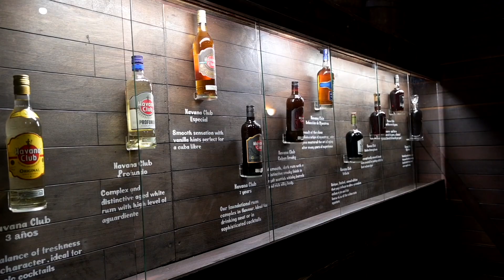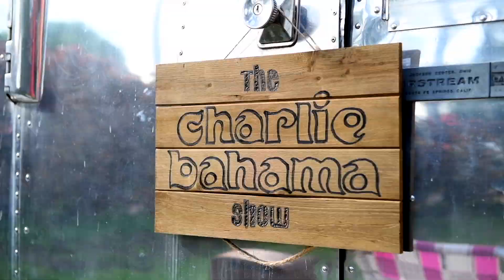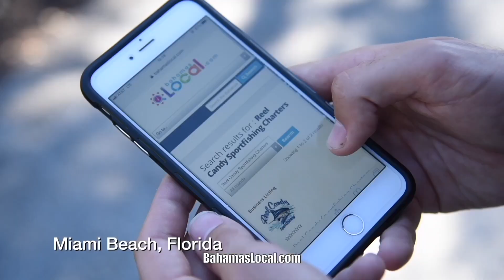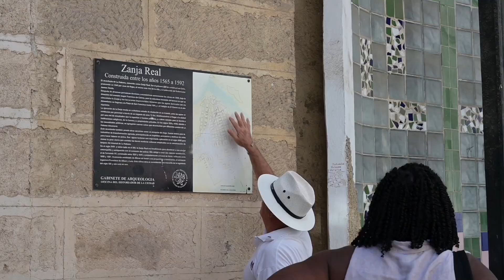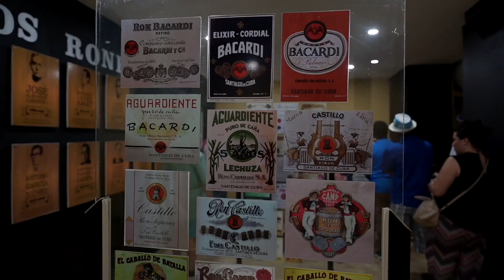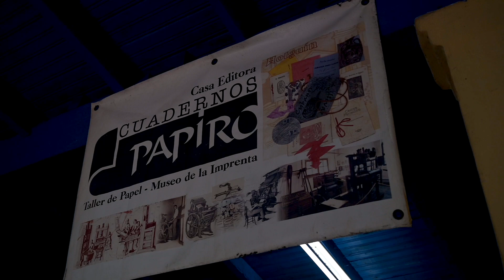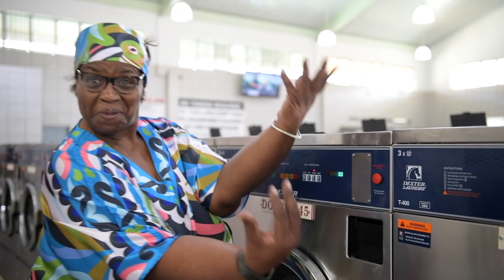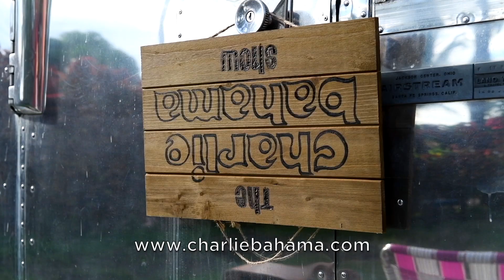Havana, Cuba - Charlie Bahama Show - Full Episode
Come along for the fun ride with  @charliebahama   as he takes you on a cultural, musical, tasty, adventure ride to Guardalavaca and Havana, Cuba with  @havanaturbahamas5026   and  @BahamasLocal

We begin on the beaches of Guardalavaca before we head to Havana.  Once again with our super tour guide, Orlando on the new, 'Hablando Con Orlando' Show, we go on a Catamaran ride to the island of Saetía, which is inhabited by exotic animals and a dolphin show. Charlie Bahamas favorite was the Jutia/Hutia, better known as Bush Meat! It was delish!
Then we partied into the night at the Havanatur MEGAFAM 45 Anniversary celebration before heading to Havana. A tour of the old city of Havana with Jorge and back on that @bahamasairholdingsltd4081  back to The Bahamas.

Charlie Bahama, where celebs and personalities all come to "kick off their shoes and let their hair down".

earthbeat films...

TheCharlieBahamaShowCuba2Episode S09E6 P05